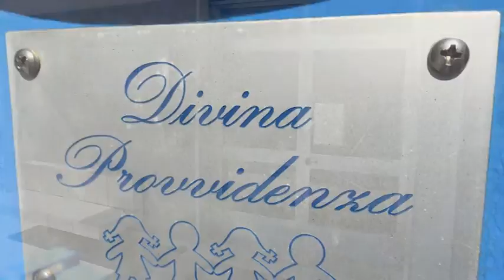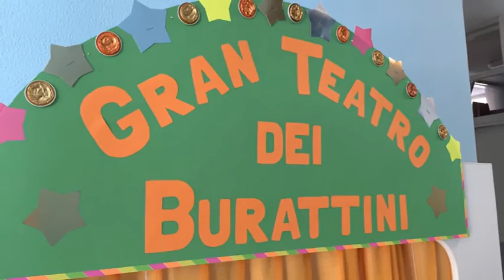L'asilo di Casbeno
Scuola dell'Infanzia Divina Provvidenza
Casbeno (Varese)